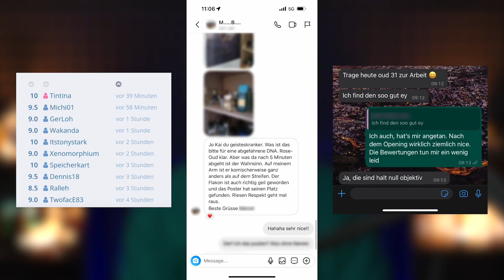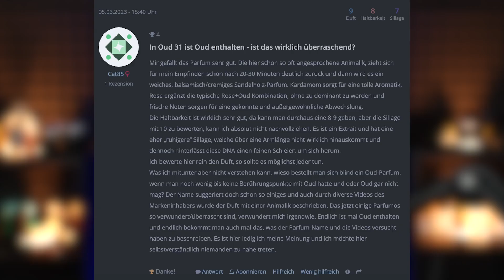Ich bin SPRACHLOS.